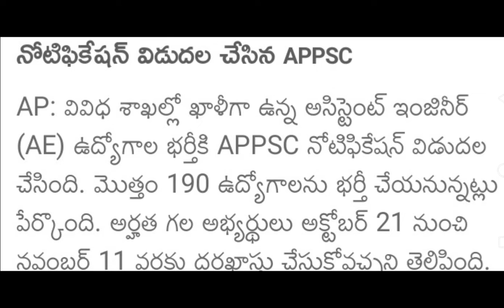APPSC NOTIFICATION RELASE 2021//దరఖాస్తు ప్రారంభం :oct/21/2021//appsc ఉద్యోగాల భర్తీకి నోటిఫికేషన్